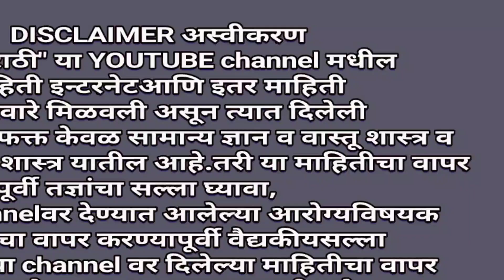मकरसंक्रांत माहिती मराठीत||makarsankrat 2021makarsankarati 2021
मकरसंक्रांत 2021माहिती मराठीमध्ये
makarsankrat 2021 information in Marathi||
makarsankrat2021